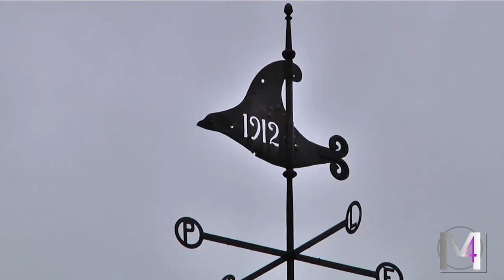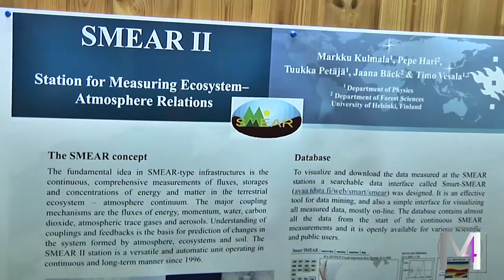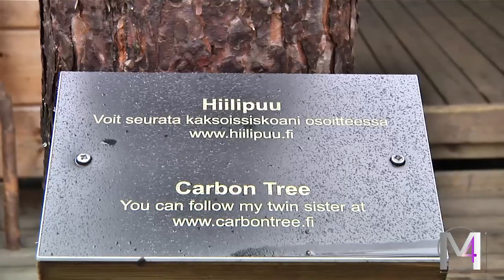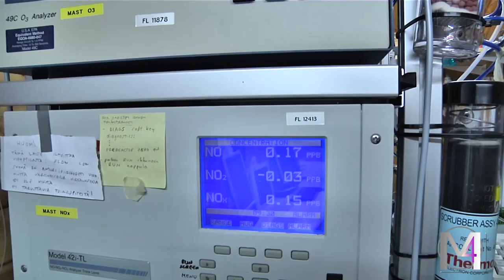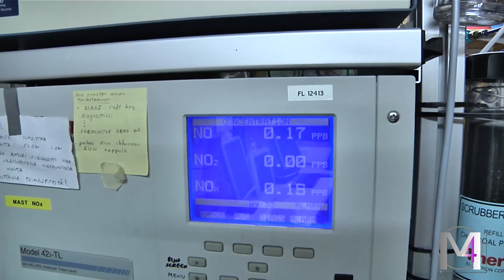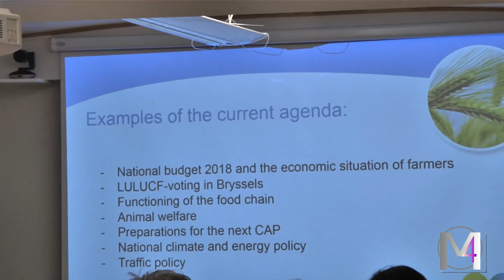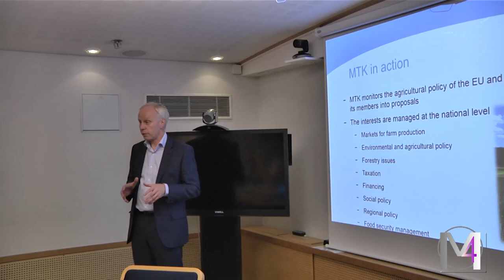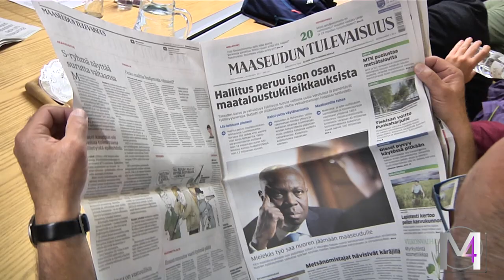Finland. Inside the forest, where clouds are born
Many know that the woods are able to trap excess CO2 in the atmosphere, but that the ecosystem of forests was also the place where clouds are born, which will then guarantee rain on our planet is much less known information. They explained this to Hyytiala, in the heart of Finland, where one of the most specialized centers in the world for monitoring the complex ecosystem in the forests is active under the auspices of the Helsinky University.

Report by Cristana PERSIA and Roberto AMBROGI